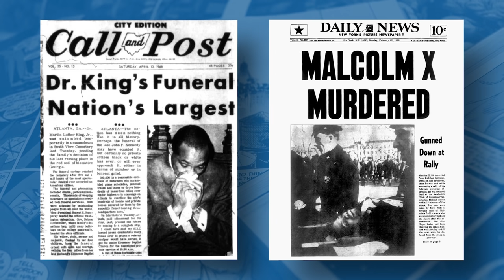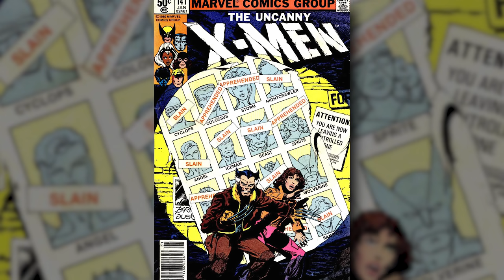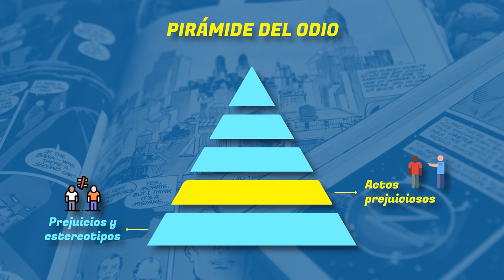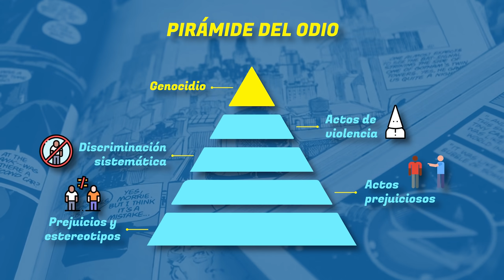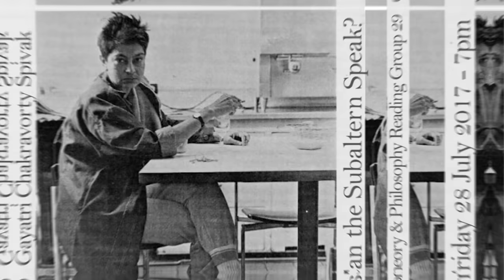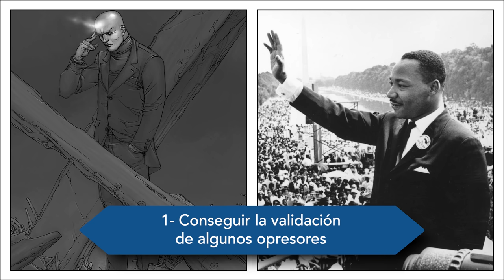X-MEN: Origen, Filosofía y Mensajes Sociales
En este video hablaremos de cómo es que los X-Men a lo largo de los años nos han hablado de varios problemas sociales a través de sus historias. Desde su creación inspirada en Martin Luther King y Malcolm X hasta las historias de Chris Claremont que llevaron al equipo a otro nivel.

🎥 ENTRA A MI CURSO online de UDEMY en el que te enseño a crear y hacer crecer tu canal de YouTube.